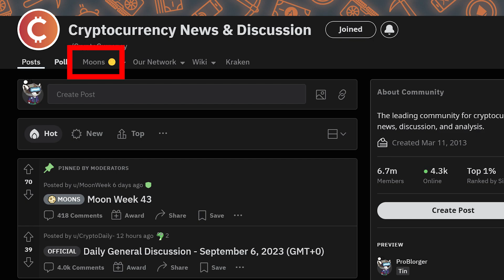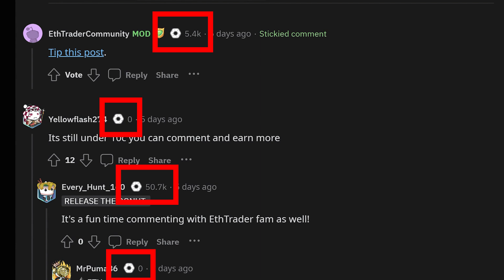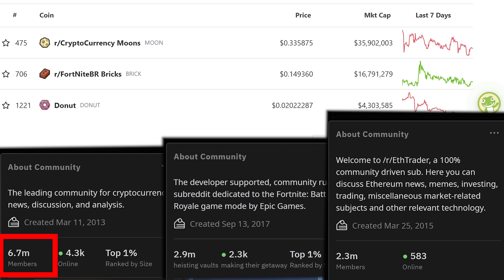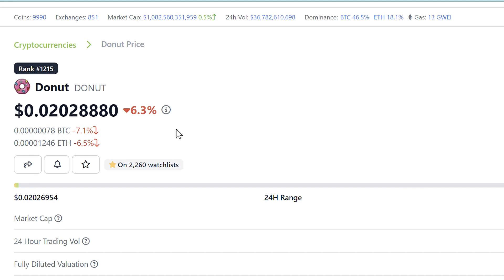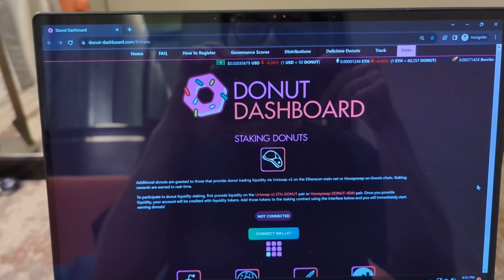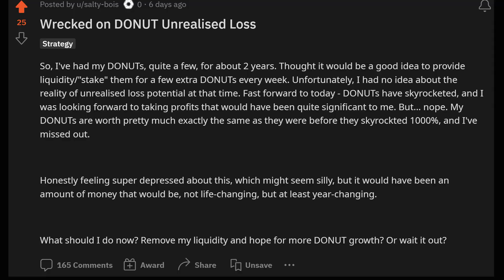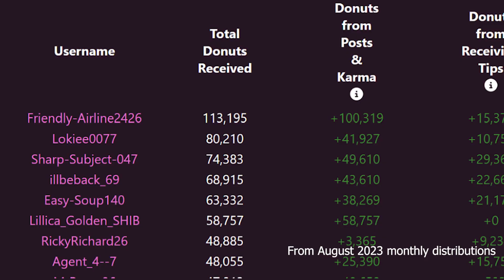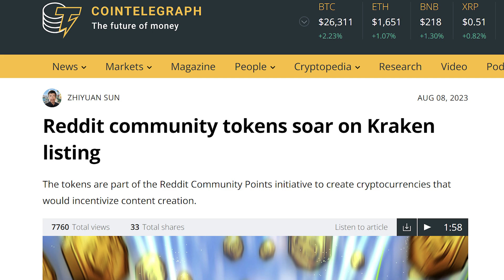Reddit's $DONUT Token Review: Earn free crypto on Reddit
$DONUT is the official cryptocurrency of the ethtrader subreddit. In this video, we'll go over what are $DONUTs, how $DONUTs work, what can you do with $DONUT, how to earn $DONUT and my $Donut coin price prediction.

You might find a few other $DONUT cryptocurrencies out there, but if you're looking for the $DONUT reddit coin, then you'll want to visit the ETHTrader subreddit.

Timestamps:
00:00 Reddit DONUTs crypto review
01:07 What are $DONUT tokens?
06:32 Crypto $DONUT tokenomics
09:01 How to earn DONUT cryptocurrency from reddit
13:03 How much are people earning on reddit?
14:07 $DONUT token price prediction (kind of)

Nothing in this video is financial advice. Please do enough research to form your own opinion.

[Scam Warning] All comments/replies that lead you to Whatsapp, Telegram, Instagram is going to be a scam. Please be careful and never trust anyone with your personal information, including me (because it might be a scammer).